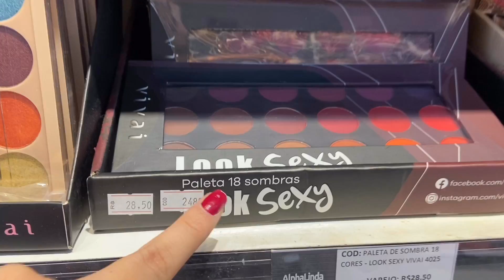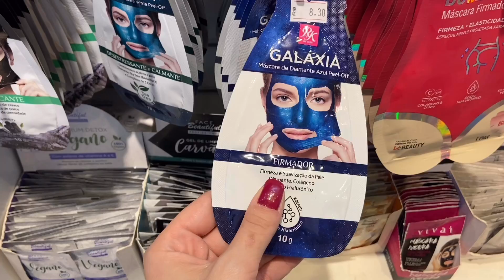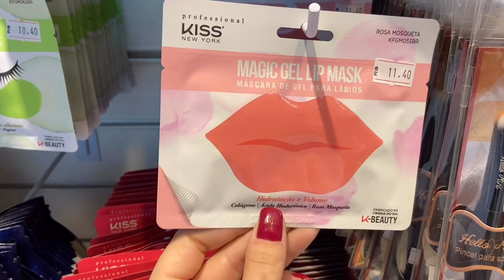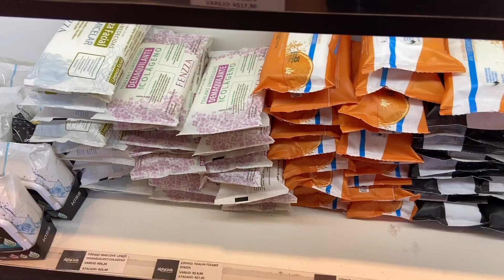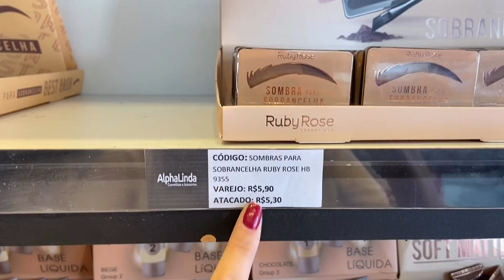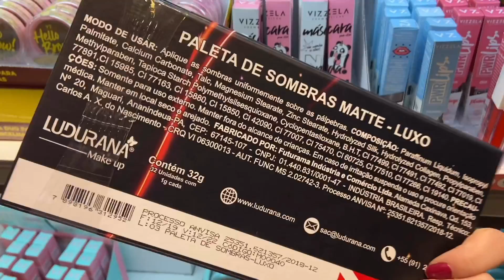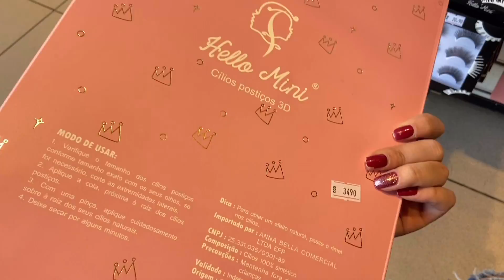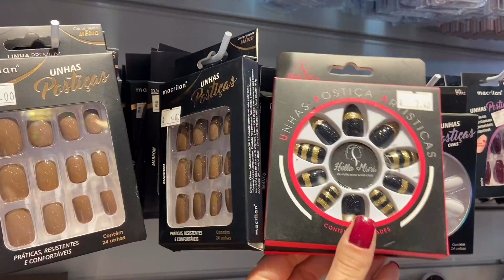25 DE MARÇO - NOVIDADES DE MAQUIAGEM NA LOJA ALPHALINDA + CUPOM DE DESCONTO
Oieee, então o vídeo de hoje é de 25 DE MARÇO - NOVIDADES DE MAQUIAGEM NA LOJA ALPHALINDA + CUPOM DE DESCONTO

Mostrei as ultimas novidades que chegaram na 25 de março na loja Alphalinda

Aperte o PLAY para conferir todas as opções de makes!

ALPHALINDA
Endereço: Rua 25 de Março, 1134 - Centro, São Paulo

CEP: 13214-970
Jundiaí - SP